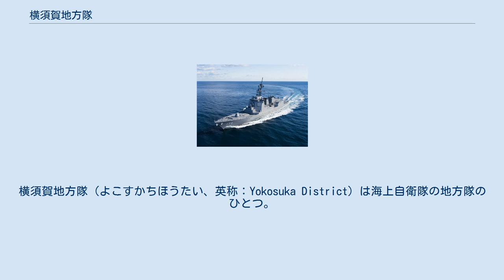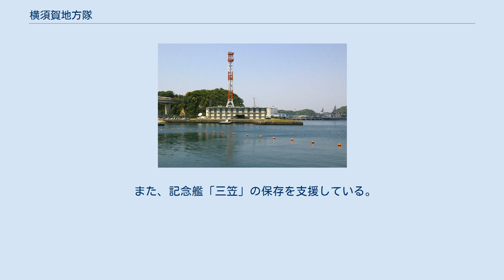横須賀地方隊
逸見_(横須賀市)
横須賀地方隊（よこすかちほうたい、英称：Yokosuka District）は海上自衛隊の地方隊のひとつ。
主要部隊は神奈川県横須賀市にある横須賀基地に配備されている。
日本の表玄関とも称すべき海域の防衛を担当しており、後方支援任務も海上自衛隊最大の規模と内容を有し、任務も多岐にわたっている。
 1952年（昭和27年）4月26日、海上保安庁の付属機関として海上警備隊が発足し、地方機関として海上警備隊横須賀地方監部が設置された。
同年8月1日、保安庁警備隊発足と同時に横須賀地方隊が新編された。
 警備区域は、主に岩手県以南で三重県以東の太平洋（岩手県、宮城県、福島県、茨城県、栃木県、群馬県、埼玉県、千葉県、東京都（沖ノ鳥島を除く）、神奈川県、山梨県、長野県、岐阜県、静岡県、愛知県および三重県の区域並びに青森県と岩手県の境界線が海岸線と交わる点から90度に引いた線と三重県と和歌山県の境界線が海岸線と交わる点から170度に引いた線との間にある東京都（沖ノ鳥島を除く）およびこれらの県の沿岸海域）。
 主な任務は、担当警備区域の防衛・警備、災害派遣、自衛艦隊等の正面部隊に対する後方支援業務、機雷・爆発性危険物の除去及び処理、民生協力等である。
横須賀地方隊が対応する補給、造修については、全海上自衛隊艦艇の約1/3を担当しており、海外派遣艦艇（南極輸送を含む。）の支援に関しては、横須賀所在の艦艇に限らず全て支援している。
 横須賀地方隊所属の艦艇の実力部隊としては、第41掃海隊のみであるが、横須賀地方総監は、必要に応じフォースユーザー（事態対処責任者）として護衛艦隊や航空集団から提供された護衛艦や回転翼機を運用して事態対処にあたる。
 また、記念艦「三笠」の保存を支援している。
 ※ 平成29年4月3日時点